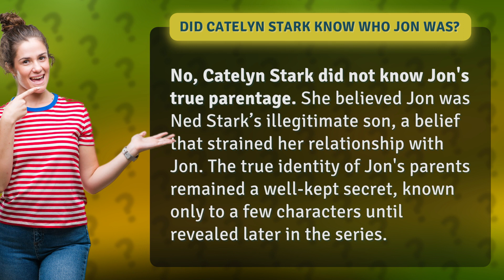Did Catelyn Stark know who Jon was?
The Mystery of Jon Snow's Parentage Revealed • Jon Snow's Parentage • Discover the truth behind Jon Snow's parentage and how it was kept a secret from Catelyn Stark in this captivating video.